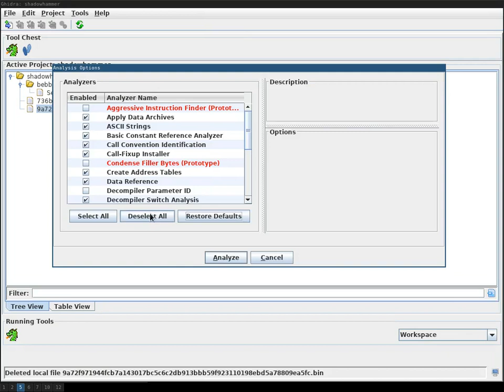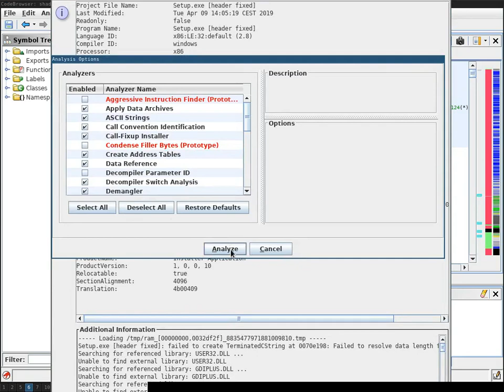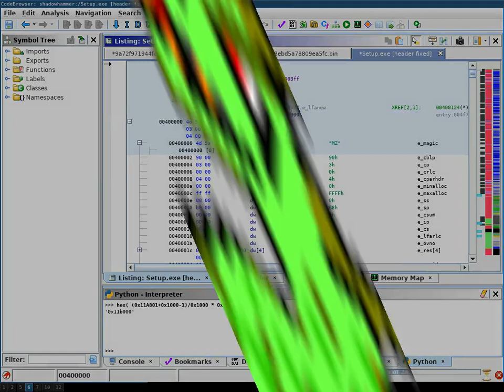Ghidra: EditBytesScript (to fix/manipulate PE header to load ShadowHammer setup.exe sample)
Due to a bug in Ghidra some people (me included) were having trouble analyzing the ShadowHammer setup.exe sample with Ghidra.
With the EditBytesScript.java you can fix/manipulate the PE header, then re-import the fixed sample into Ghidra via "Extract and Import ...".

NOTE: I hope this PE parsing bug gets fixed in Ghidra. However, you can still use the EditBytesScript.java to fix/manipulate corrupted PE headers, or also other fields of binaries.